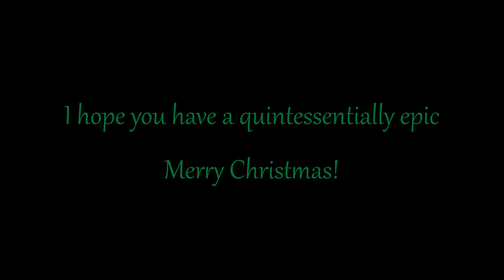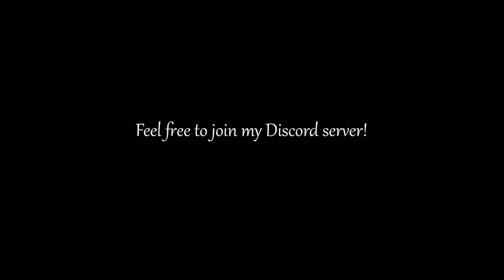ShellShock Live: Christmas Games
Hi guys! This is just some random games done on Christmas Eve. I hope you enjoyed watching!
Monsterclawn made the intro
I made the fonts in the thumbnail from cooltext.com